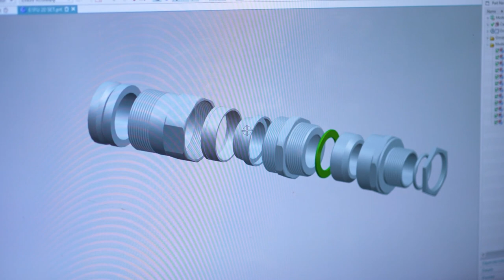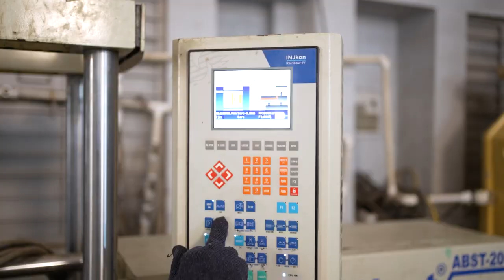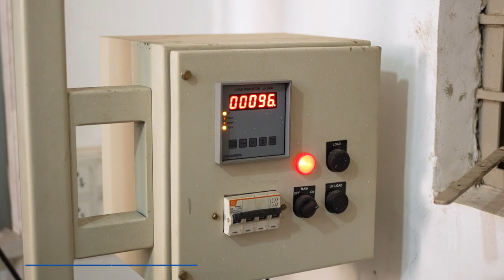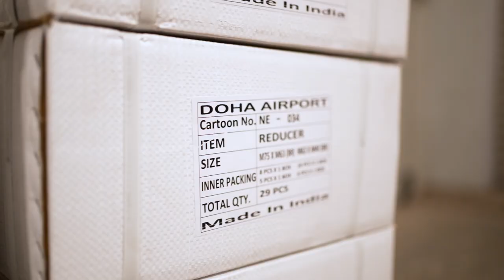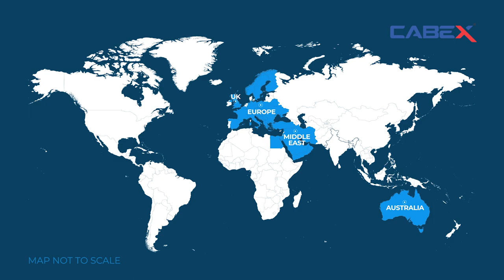Cabex Electrical Components I Corporate Film I Manufacturer of Cable Gland & Earthing Accessories.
Cabex Electrical Components